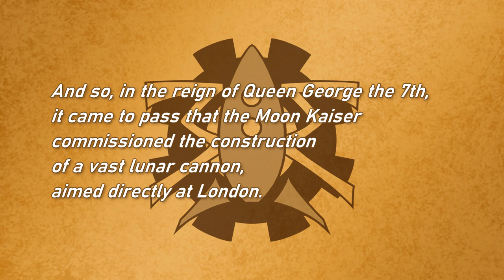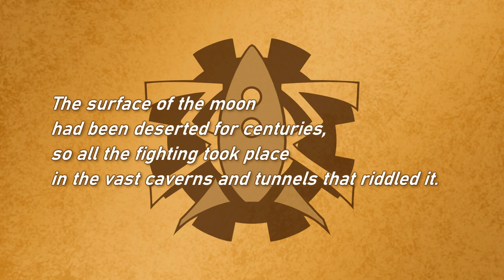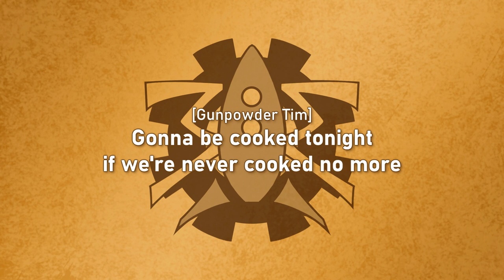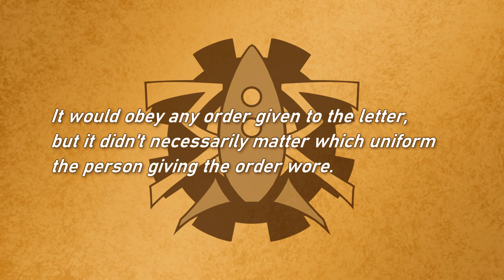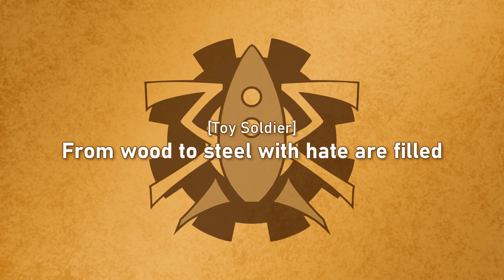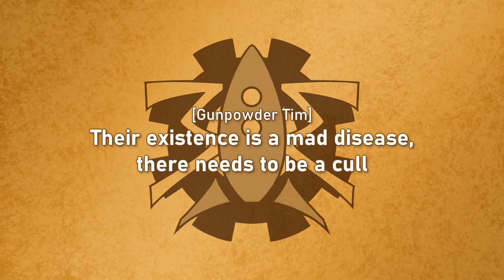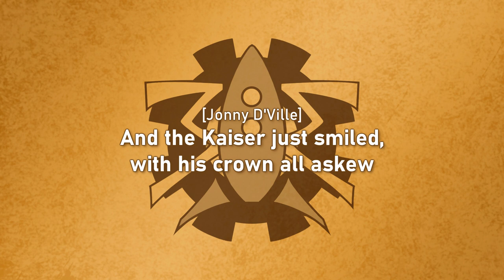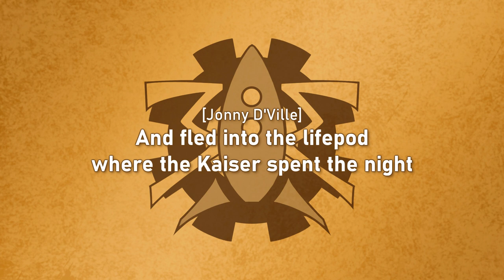The Mechanisms - Tales To Be Told - 6 - Gunpowder Tim vs. The Moon Kaiser (Lyrics)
|The origin story of Gunpowder Tim. "The Recruiter's song" is based on the song "Pack Up Your Troubles in Your Old Kit-Bag"; "Gassed Last Night" is based on the song "But Who Shall Return Us Our Children (Bombed Last Night)"; "The Toy Soldier's Song" is based on the traditional British song "Over the Hills and Far Away"; "Tim Goes Crazy" is based on "The Battle Hymn of the Republic".|

Characters:
The Narrator- Jonny D'Ville
Recruiter - Jonny D'Ville

0:00 The Recruiter's Song: Narration
0:32 The Recruiter's Song: Song
1:35 Gassed Last Night: Narration
2:43 Gassed Last Night: Song
3:48 The Toy Soldier's Song: Narration
4:37 The Toy Soldier's Song: Song
6:41 Tim Goes Crazy: Narration
7:06 Tim Goes Crazy: Song
8:04 Teatime with the Kaiser: Narration